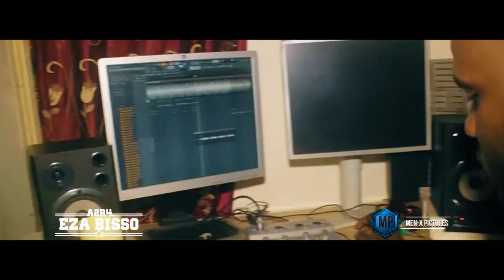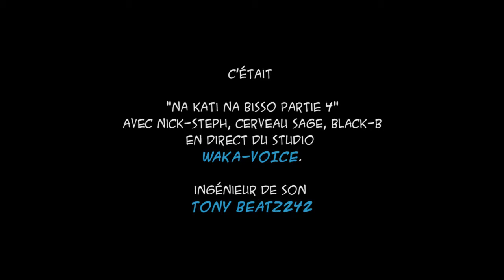NA KATI NA BISSO_PARTIE 4_NICK STEPH EN SEANCE STUDIO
Réalisé par Men x Pictures